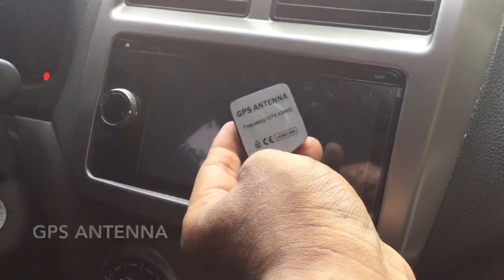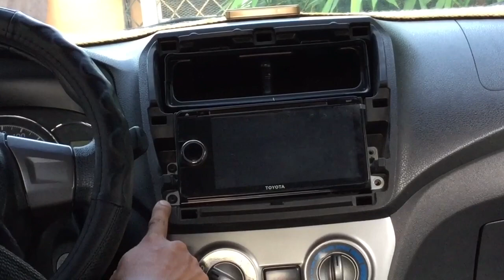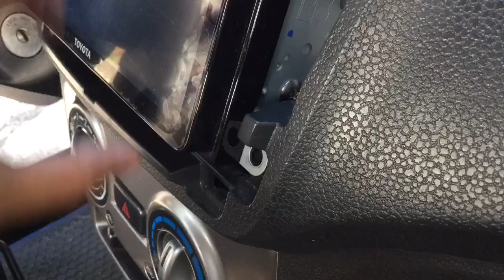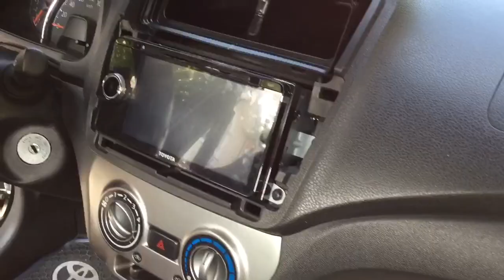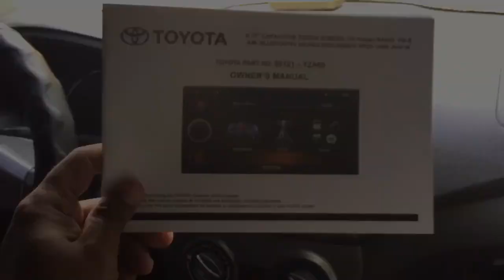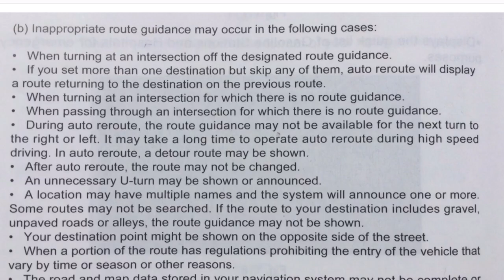How to Install GPS Antenna and Micro SD Card - Toyota Wigo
Complete DIY guide on how to connect the GPS antenna and Micro SD card to a Toyota Wigo Gen 2 head unit.